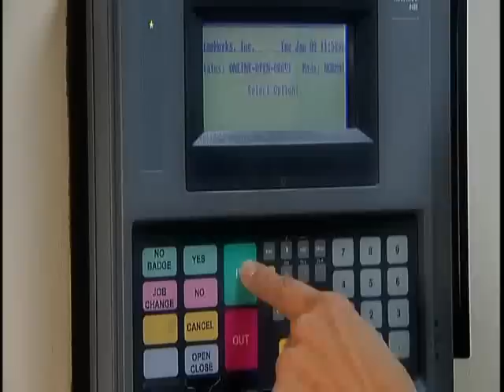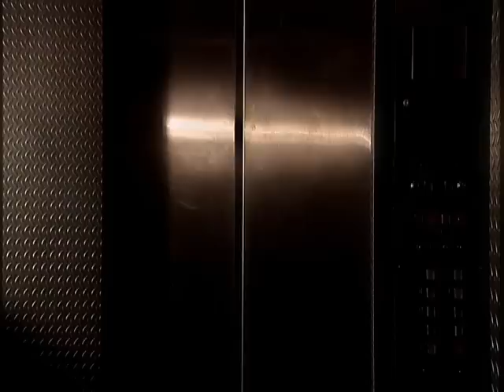Mickey Oliver meet Kathy Phillips "I Know It's You"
The new music video of the Mickey Oliver song masterpiece! "I Know It's You" features vocals by gold/platinum selling recording artist Kathy Phillips. Also featuring Broadway star Raquela. Actually, it's more like a "short film." It's about two souls destined for each other. Someday they will meet, but just not yet. The video was filmed on location at the Monte Carlo resort and casino on the Las Vegas Strip, and club e4 in Scottsdale, Arizona. Special thanks to the crew of James Archer Productions.